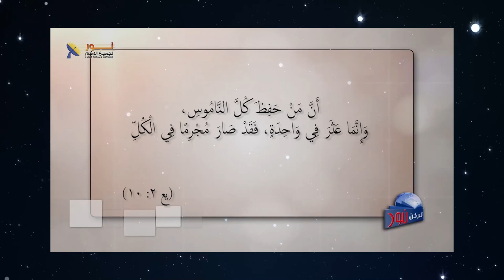600 ملخص الناموس كله في جملة واحدة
ملخص الناموس كله  في جملة واحدة